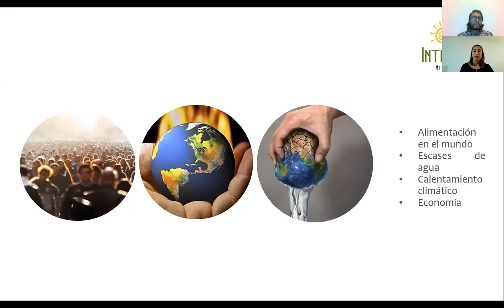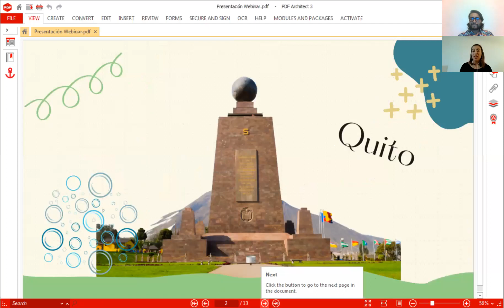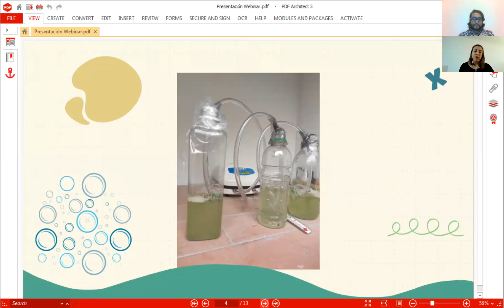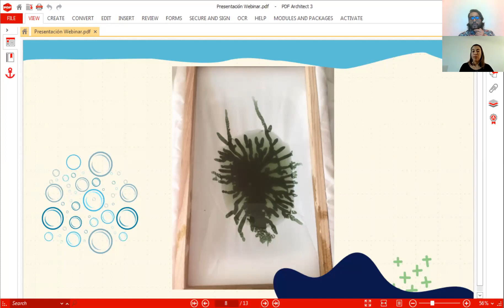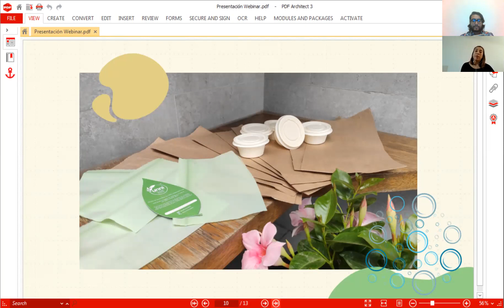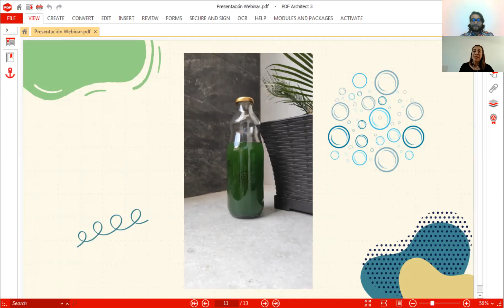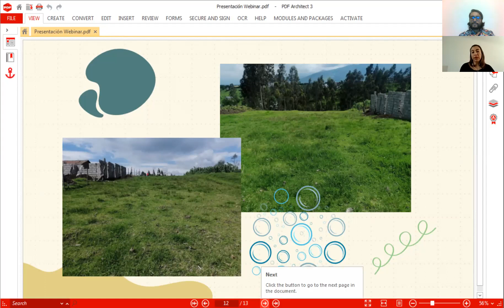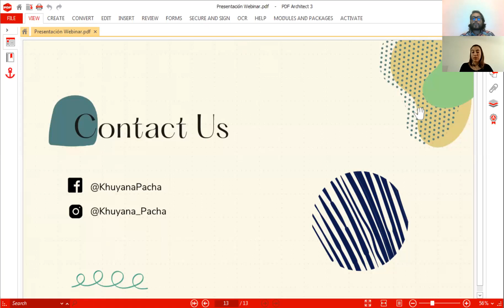KHUYANA PACHA: COMO INICIAR UN EMPRENDIMIENTO CON ESPIRULINA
Historia y experiencia de Patricia Yanez en la implementación de su bioemprendimiento en producción artesanal de espirulina desde Ecuador.